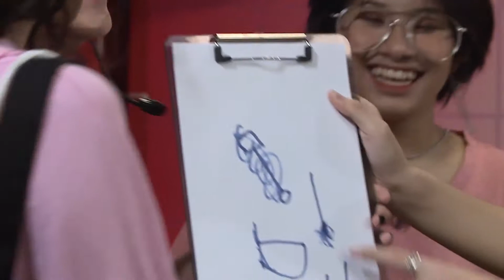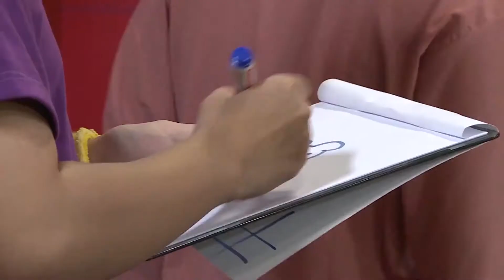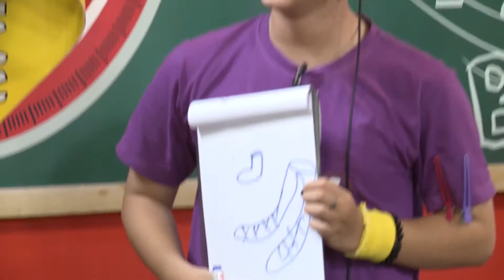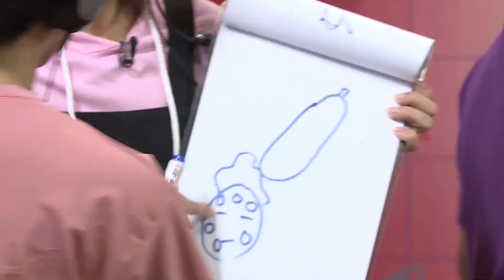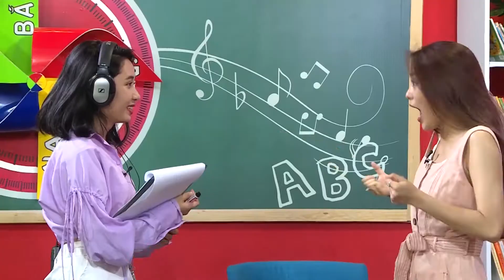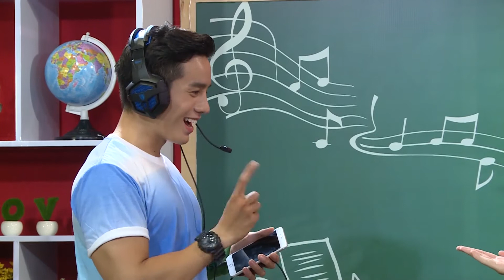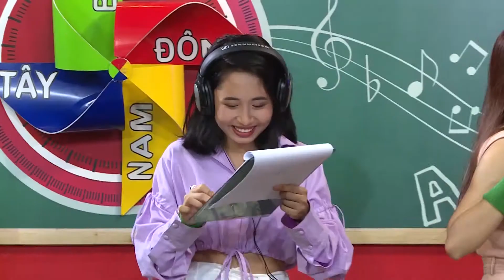KIRA KIRA bó tay với anh trai Winner